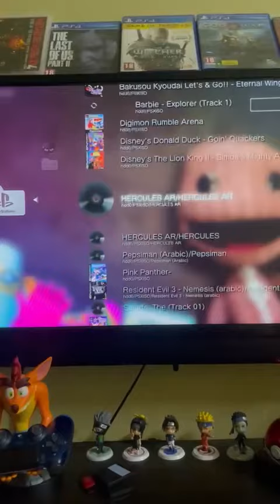Ps3 with game